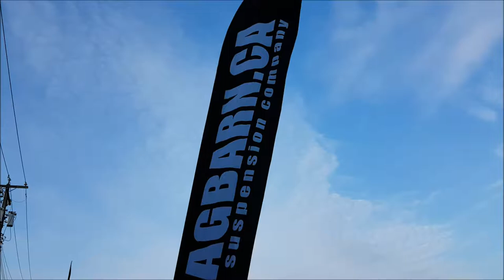BagBarn Barn Burner 2017 Cinematic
Cinematic of the first "Barn Burner" held by BagBarn Air Suspension Company

Song: Rush
Instrumental produced by Chuki